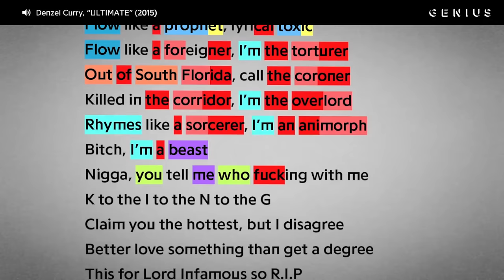Denzel Curry's "Ultimate" | Check the Rhyme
Carrol City, Florida-based rapper Denzel Curry has been making some serious waves in the last year. He released his sophomore album Imperial, landed notable features from Rick Ross and Joey BADA$$, was featured in XXL’s 2016 Freshman class, and his song “Ultimate” has become the centerpiece of one of the years weirdest and most hilarious viral memes titled “I Am The One.”